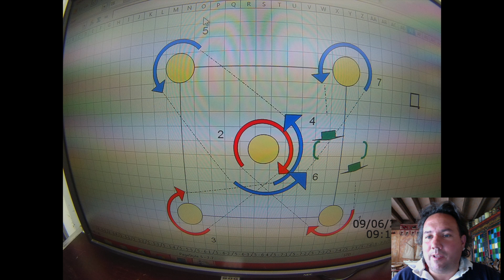FFPLUM.TV : Entrainement Slalom EDF a Aspres sur Buech et focus Jonas Gicquel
Entraînement des equipes de France de Slalom a Aspre sur Buech et focus Jonas Gicquel